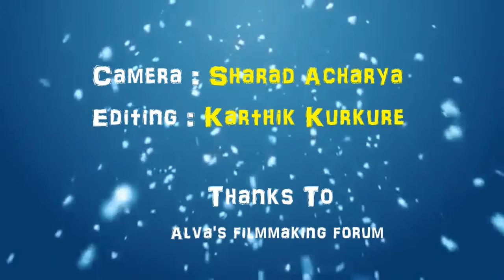Production Of Ondu Motteya Kathe | Karthik Kurkure | Suhan Prasad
A short interview of Ondu Motteya Kathe producer Suhan Prasad sir by Karthik.

Othlananmaklu's New Youtube channel

Harasi, Haraisi!